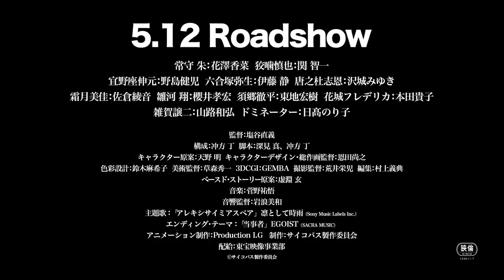Аниме: Психопаспорт: Провидение / Psycho-Pass: Providence - Тизер полнометражного фильма.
Фильм выйдет в кинотеатрах Японии 12 мая
Над фильмом работает студия Production I.G